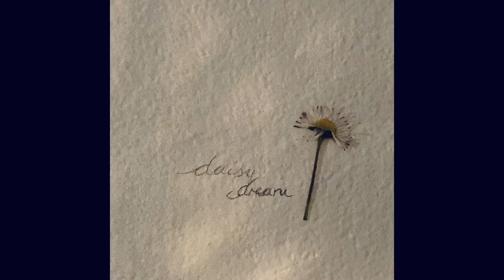Samthandschuh - daisy dream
daisy dream by Samthandschuh
The third daisy I picked for my song ''daisy dream'' // hope u enjoy

ABOUT

INDIGO DAISY is my collection of daisies.
Part of MENDING PRODUCTIONS.

xo,
Samthandschuh